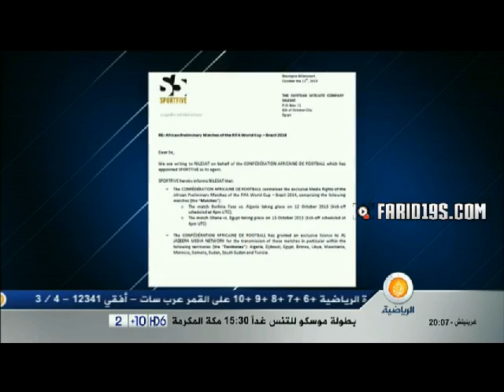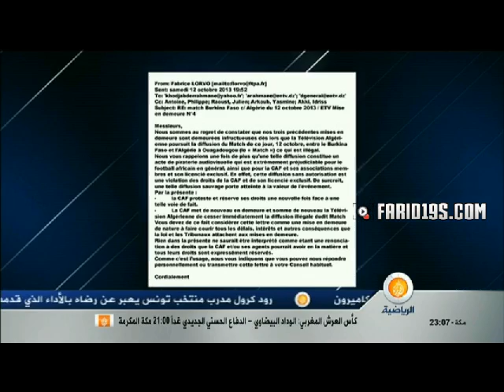التلفزيون الجزائري يتعدى على حقوق الجزيرة الرياضية وينقل مباراة بركينافاسو